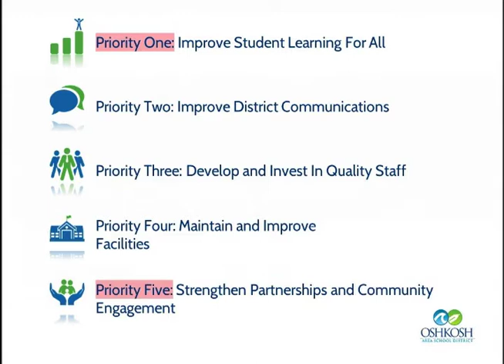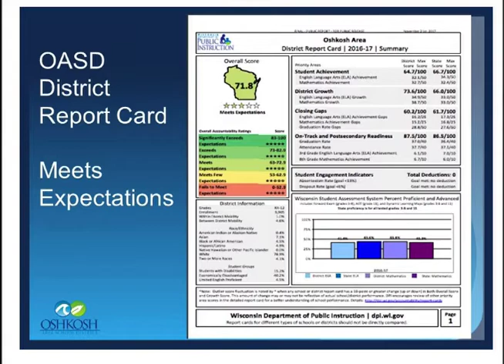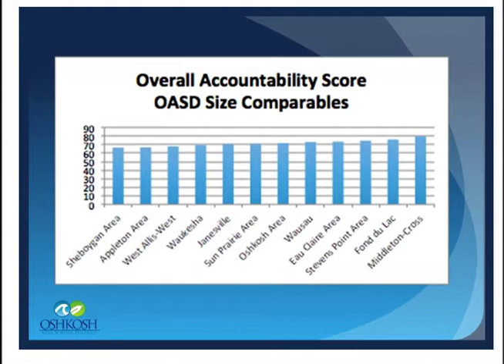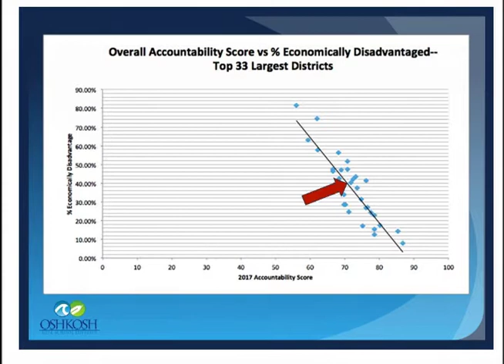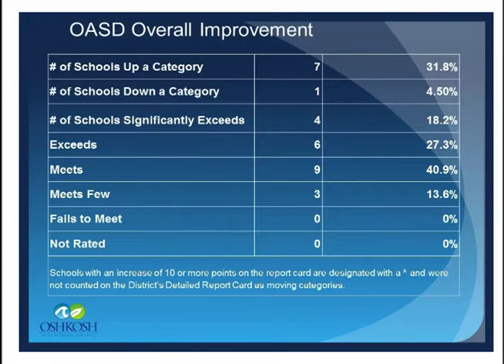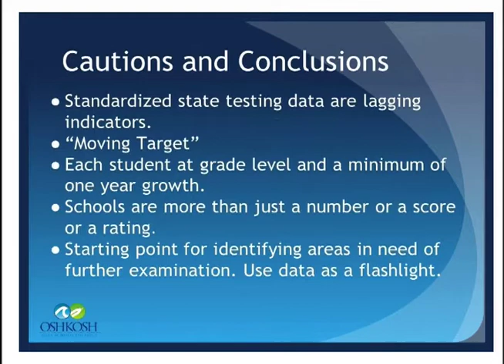Eye on Oshkosh - Oshkosh Area School District annual report and report card - taped 3-1-18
In this edition of Eye on Oshkosh, host Cheryl Hentz talks with folks from the Oshkosh Area School about how the district compares with other districts and what steps it's taking to continually improve itself, even in areas where it already excels. District personnel are Stan Mack II, Superintendent; Julie Conrad, Director of Curriculum and Assessment; and Katie Nieman, Communication Director.